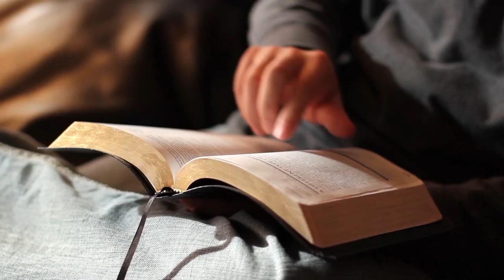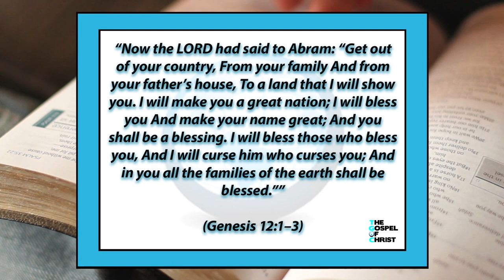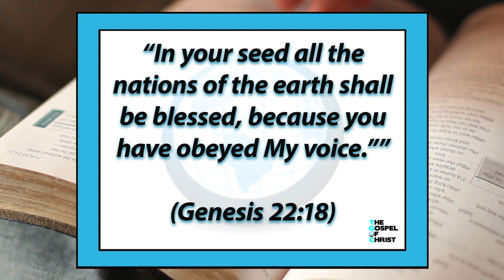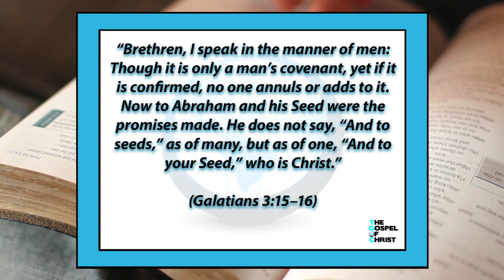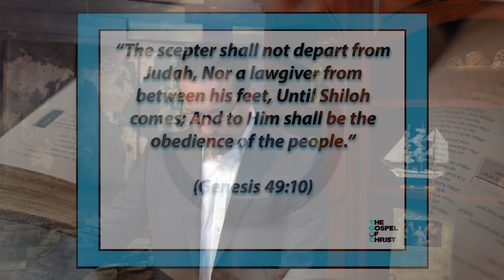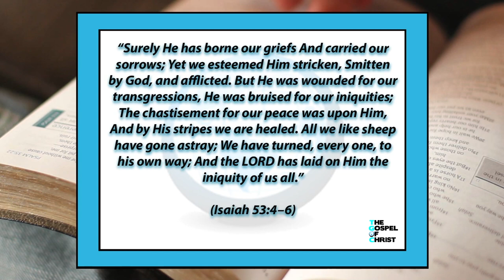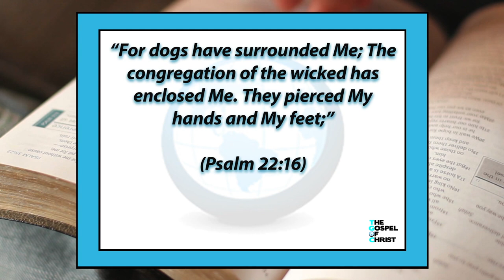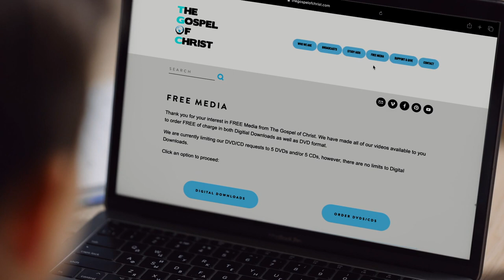Jesus in the Old Testament - More About Jesus - The Gospel of Christ - MAJ 1